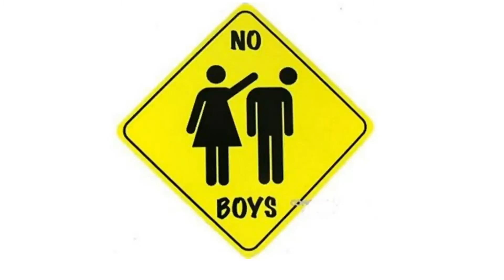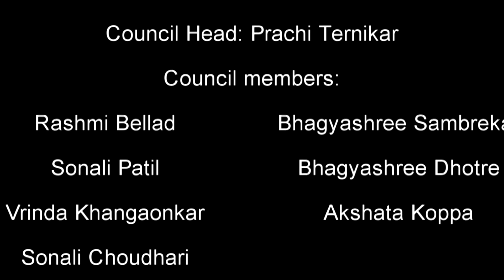Introducing in K.L.E_CBALC - Eves Lounge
The girls will be responsible for the over all maintenance of the Eves Lounge i coordination with the staff in charge.